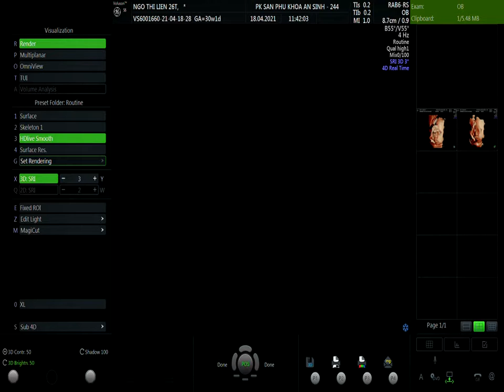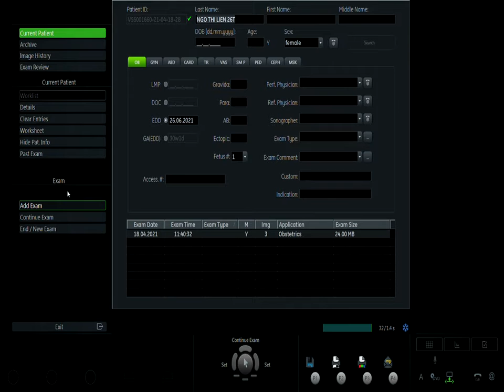NGÔ THỊ LIÊN 18/4